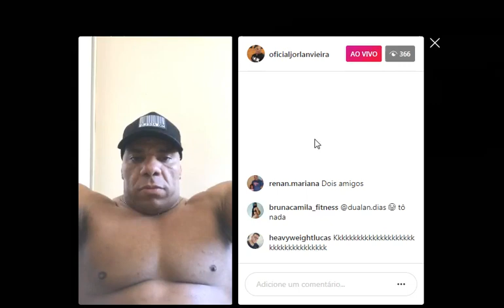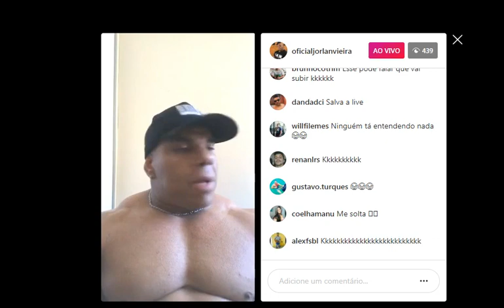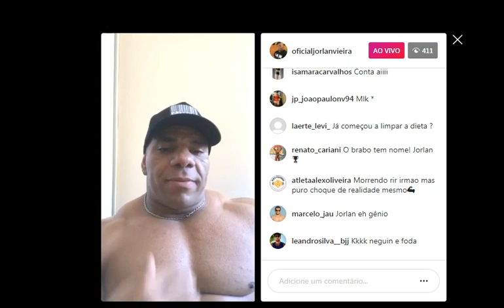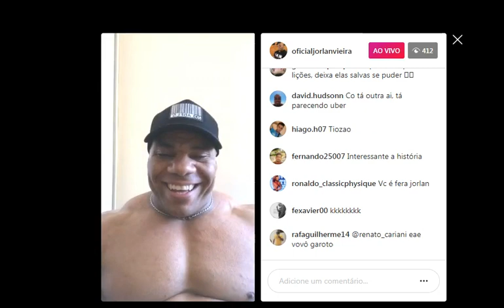JORLAN VIEIRA GODZILLA na BOATE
BEM VINDO AO CANAL é NOVO AQUI ?
E ATIVE AS NOTIFICAÇÕES DEIXA SEMPRE O LIKE PRA FORTALECER  OBRIGADO